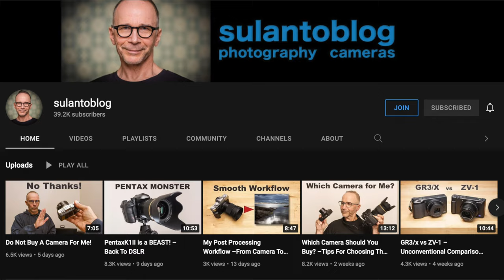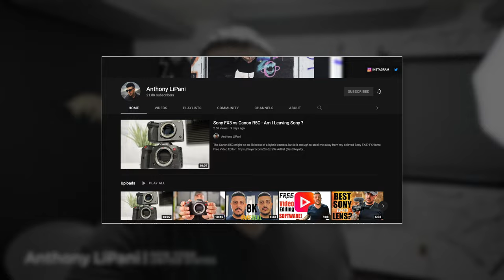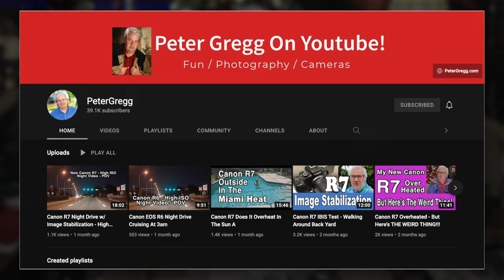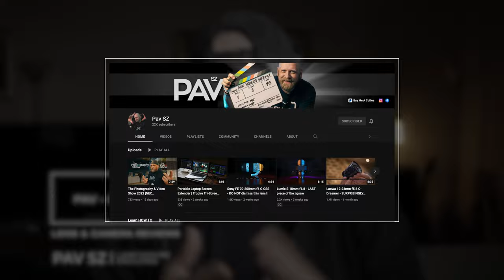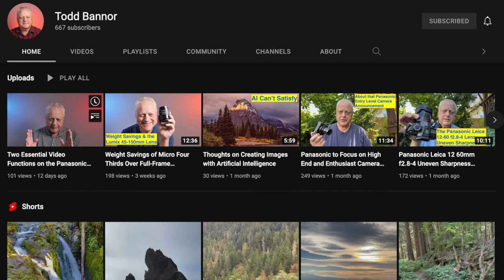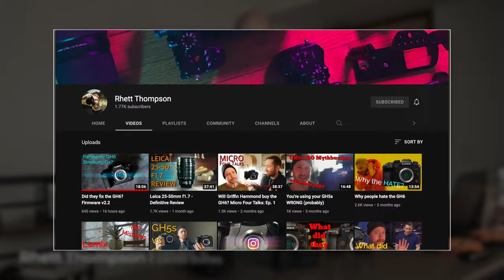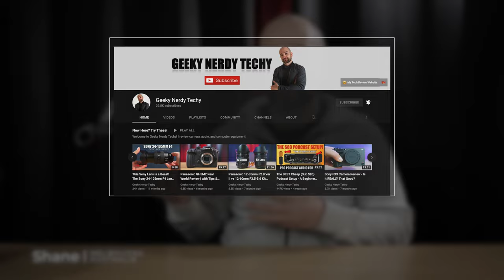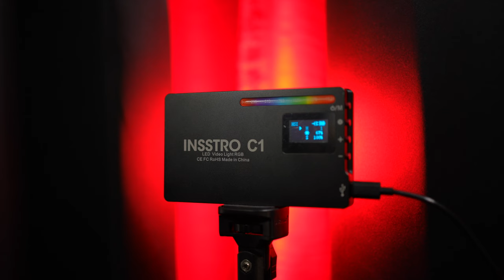What Cameras Do YouTubers Use? - 10 Setups Explained!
‎What Cameras Do YouTubers Use?
10 YouTube channels share their camera, audio, and lighting setup.  This video will show you a great cross-section of camera brands, audio equipment, and lighting options for a YouTuber wanting to get started or for upping their current setup.

Video Chapters:
00:00 - Anthony’s Warning
01:03 - SulantoBlogs
02:41 - Luca Bono Studios
04:24 - Anthony LiPani
06:20 - Peter Gregg
09:07 - Mark Benett
11:05 - Pav SZ
14:23 - Todd Bannor
16:48 - Rhett Thompson
18:36 - Micro Four Nerds (Emily)
20:14 - Geeky Nerdy Techy (Shane)
23:27 - Aspiring YouTubers

►Panasonic S5II
►Panasonic S Series Lenses
►Sony FX3
►Sony FX30
►Godox MoveLink II Wireless